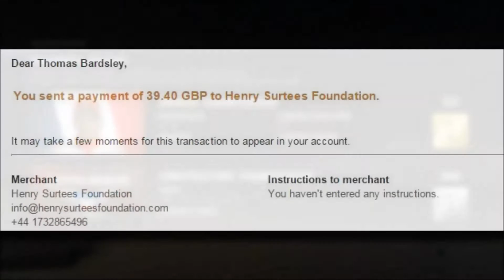F1 2015: Jules Bianchi Tribute Career Mode Montage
A montage of the Jules Bianchi Tribute Career Mode.

I had so much fun doing this series and hope you guys enjoyed it as much as I did :)